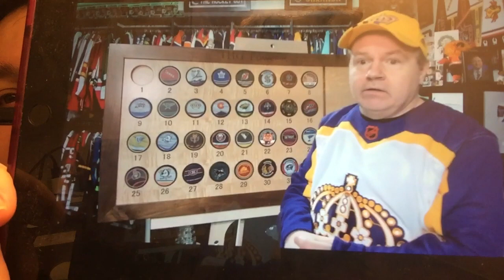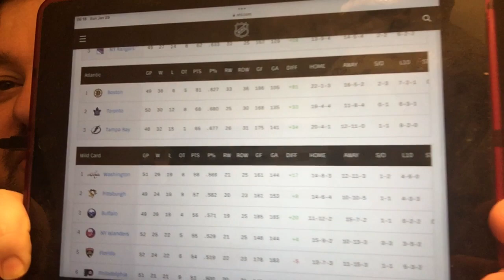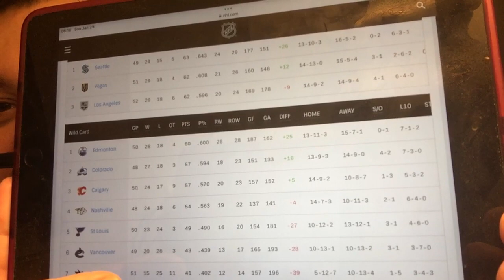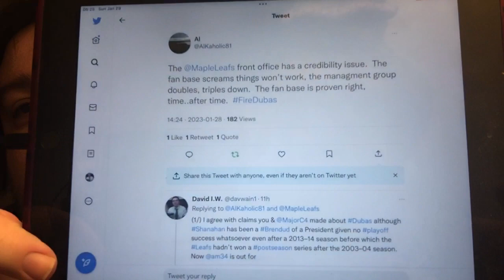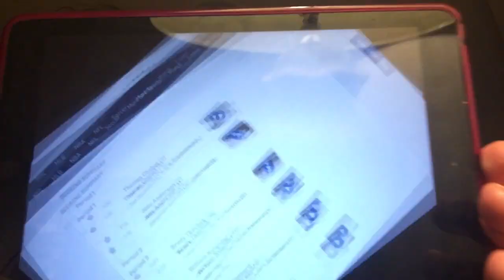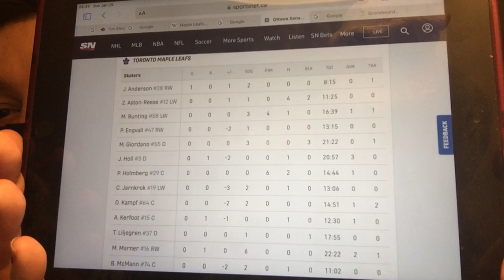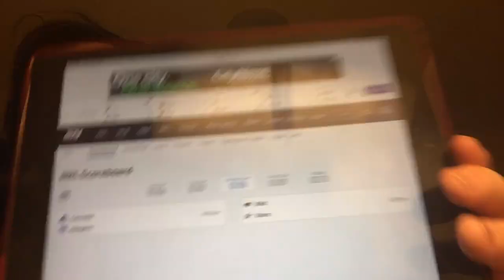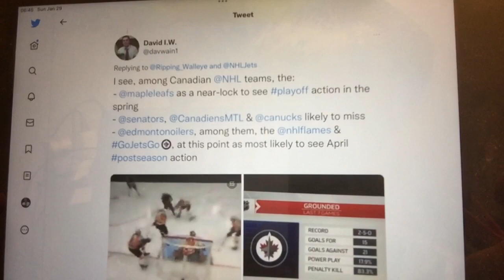Surging Oilers, Sens; inconsistent Flames, Canucks; Leafs without am34; struggling Jets, Habs